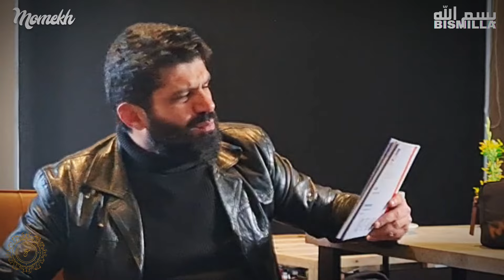Brands, Friends and Foundations - Mansoor Aziz | Aziz Steel #9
In this episode, my guest is Mansoor Aziz, an entrepreneur and business owner here in Lahore. We discuss how long we know each other and how we got to do a lot of fun things over the years. Mansoor is heading Aziz Steel as a Director, and Aziz Steel produces billet and grade 60 steel bars from their factory in Muridke.

This episode provides specific ideas for branding and sales and how one can break down these concepts into more manageable chunks.

We also try to deconstruct an inside joke on MBA from LUMS that I don't think we did a good job of hahaha...

☆★ WANT TO ENGAGE FURTHER? ★☆

...and get access to free tools to help you live a life of adventure! From free courses, masterclasses, guides,  meetups, live events... all happening for our community members! :)

Our Mission is simple: to say aameen to K2T2MSA :)
خدا کرے تجھے تیرے مقام سے آگاہ
آمین

Thank you for you attention!

WhatsApp (only): 03113MOMEKH

☆★ DO THIS ★☆

Breathe in, put a smile on your face, and FIND something  nice to say to the first person you meet...

Peace!